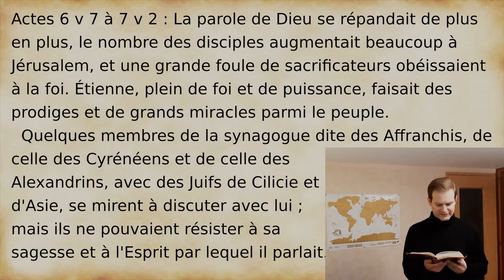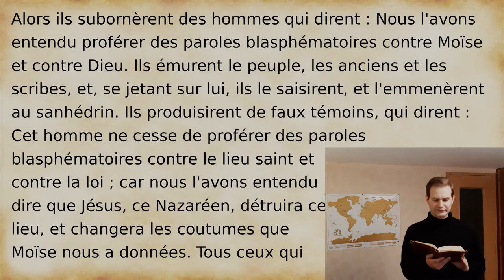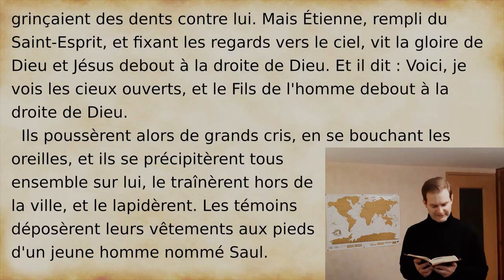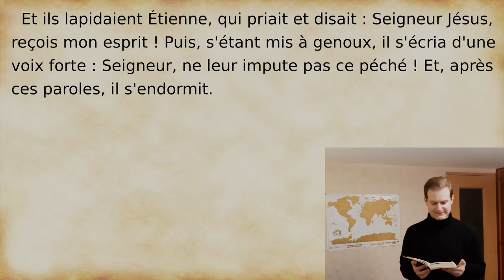Année 20-21 leçon 9 : La mort d'Etienne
Le Diacre Etienne est arrêté par les Juifs et jugé par le Sanhédrin